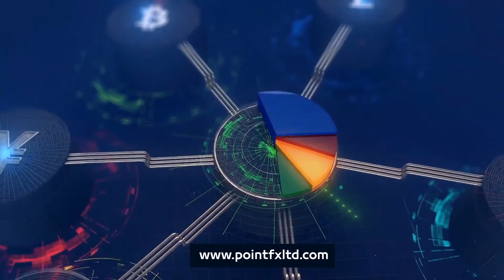الحصاد الاقتصادي الاسبوعي 22 مايو 2020 | Point Trader Group